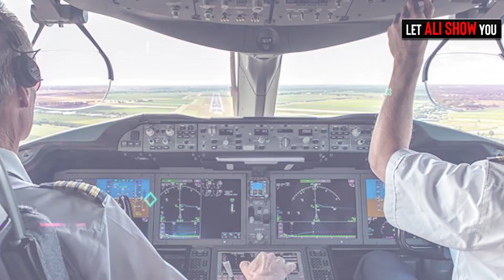Pakistan's Imported Pilots Controversy | PIA’s Shocking Scandal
The aviation industry stands as an essential pillar of modern connectivity and economic growth. However, in Pakistan, the sector has faced numerous challenges which have hindered progress. Inconsistent regulatory policies, bureaucratic red tape have stifled the industry’s growth in Pakistan. Additionally, a lack of highly skilled workforce to ensure safety and efficiency, and Pakistan’s inability to produce and retain aviation professionals, particularly pilots has also been a setback. The shortage of trained pilots significantly hampers the industry's growth potential, leading local commercial airlines to increasingly rely on foreign pilots, primarily from Russia, to address the growing backlog.

American Airlines aviation analyst Ali Mazhar joins Ali Mustafa to discuss the critical issues facing Pakistan’s aviation industry.

Coming on Sunday, 28 April 2024, at 8 pm.